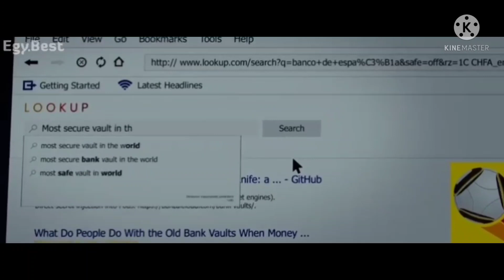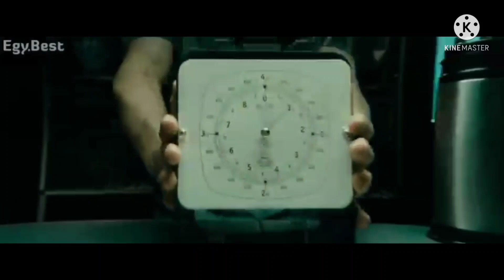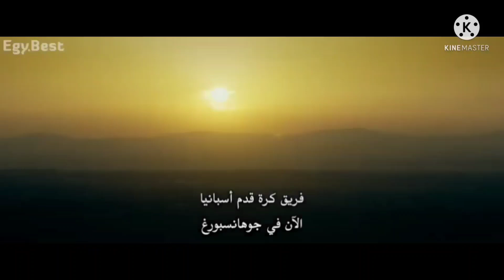لما يبقي دماغك متكلفه و يجي واحد يستغلها لسرقة اكتر خزنه معقده في العالم ... ملخص the vault 2021